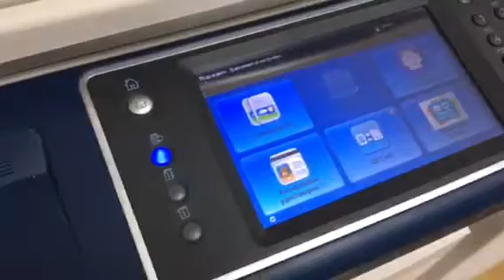WorkCentre 5845 jam on registration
Під час роботи клієнт почув звук ніби щось тріснуло і в середині застріг папір. Після в апараті папір почав постійно застрягати на вході. Питання вирішене, і описане на нашому сайті